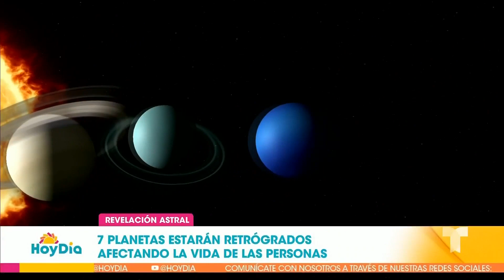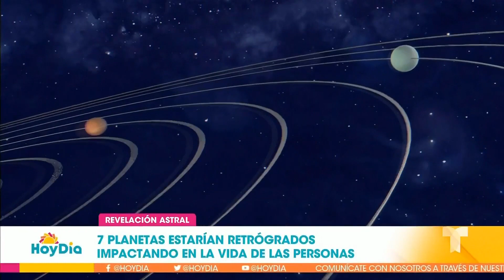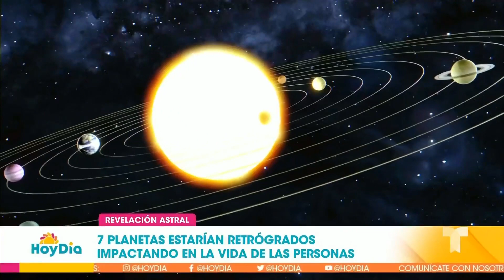7 planetas estarán retrógrados y así impactarán en la vida de las personas | Hoy Día | Telemundo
Video oficial de Hoy Día. El astrólogo Carlos Javier Aranzales explica que la retrogradación de un planeta representa una oportunidad para que las personas hagan un balance sobre determinada área de su vida. Por esta razón, encontrar tantos planetas en esa fase al mismo tiempo, es muy especial.

7 planetas estarán retrógrados y así impactarán en la vida de las personas | Hoy Día | Telemundo